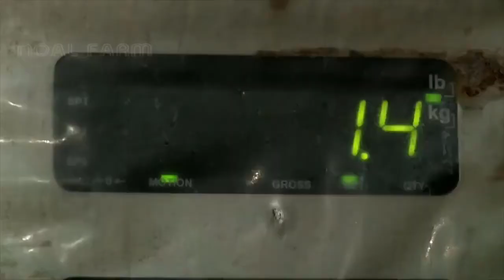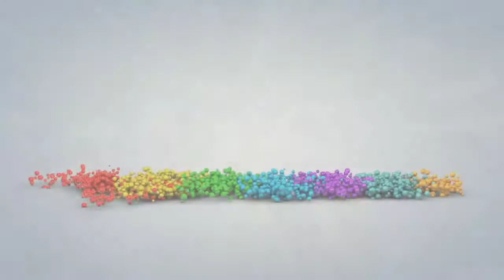[FULL HD]NGÀY TẾT CHẾ BIẾN DƯA CHUA ||DƯA CHUỘT-DƯA LEO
NGÀY TẾT
CHẾ BIẾN DƯA CHUA
||DƯA CHUỘT-DƯA LEO||
PROMOVIES VIDEOKAR NS QUANG DAU